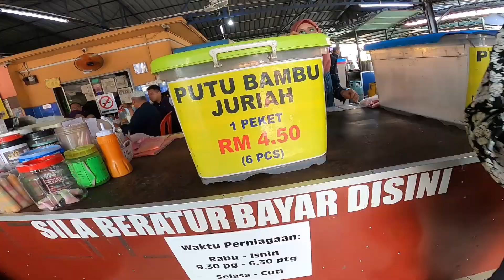RIDE PARIT SULONG ATTACK 1.0 | RXZ & RGV/S/X BERSIDANG !!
My Gear:
Iphone 7
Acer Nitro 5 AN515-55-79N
Hypergear Waist Pouch L V2
Fullface Helmet Bell Stealth Camo Black/Red
Glove Dainese